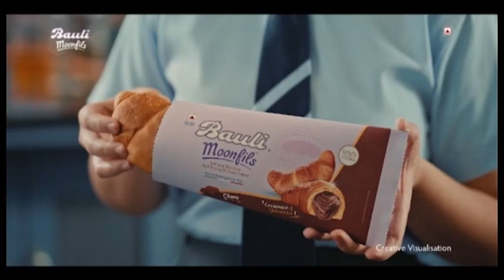Nagaland CM tells state's AG to intervene as 45 Naga youth detained in Punjab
Nagaland Chief Minister Neiphiu Rio asked the state's Advocate General to personally intervene in the matter related to the detention of 45 Naga youth in Punjab, an official said on Sunday.
A Nagaland government official said that the Chief Minister discussed the issue of detention of 45 Naga youth at the Mohali Jail in Punjab with state's Advocate General K.N. Balgopal, and directed him to personally intervene